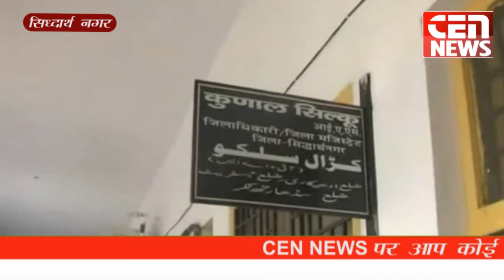सिद्धार्थनगर जिले में खाद्यान्न भण्डारण गोदाम में धल्लडे से ट्रको से 300 रुपये ट्रको वसूला जा रहा